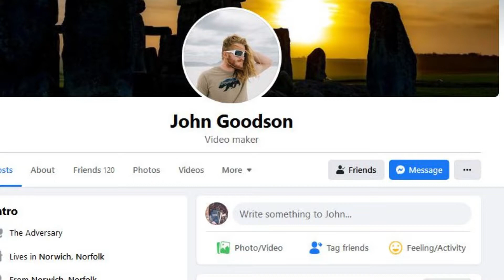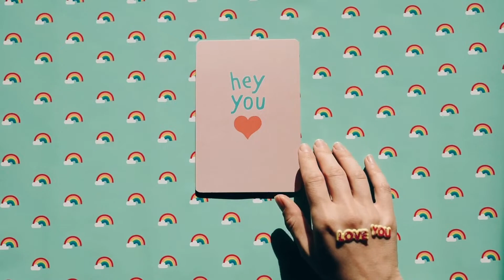John Goodson-Happy Birthday! (Official video HD)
John Goodson  on facebook